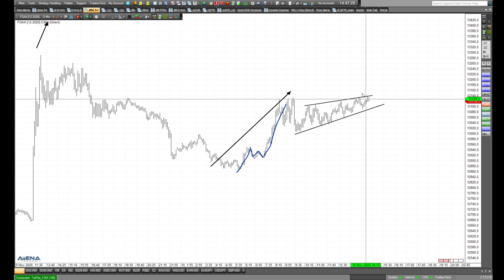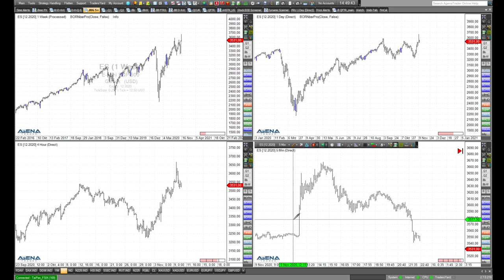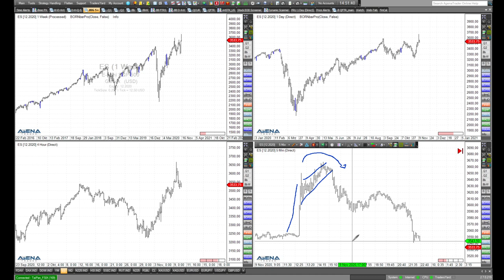Rüdiger Born: Wichtige Erkenntnisse aus aktuellen Charts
Vom gestrigen explosionsartigen Anstieg bei Dax, Dow und S&P 500 bis zur aktuellen Lage möchte ich im folgenden Video wichtige Erkenntnisse aus dem Chartbild ablesen.